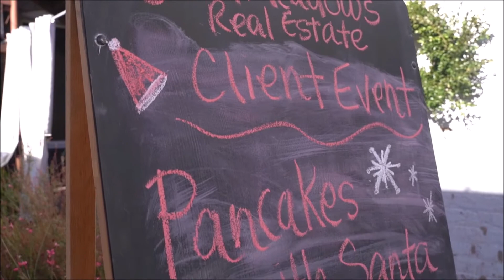Krystal Meadows Real Estate - Christmas Pancakes with Santa 2021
Client appreciation party for Krystal Meadows Real Estate - Christmas Pancakes with Santa 2021.